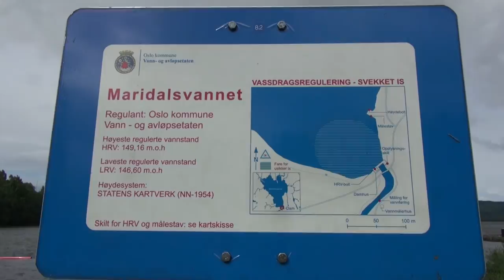8.2km: Touring the length of Oslo's Akerselva River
While in Oslo, I was very lucky to get my own personal tour of Oslo's Akersevla River by Sverre Landmark, who works for a property development company. Though it was a bit off of my Streetfilms mission to look at how Oslo has announced it will be attempting to move towards a mostly car-free city by 2019, it was nonetheless a stunning, beautiful ride filled with waterfalls, parks, old mills and properties along the river that are thriving with mixed use developments.